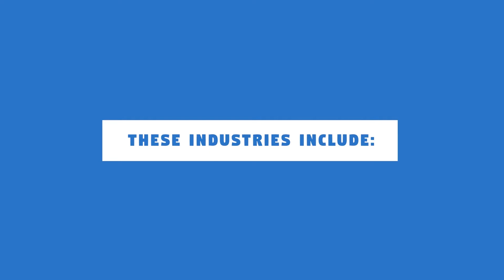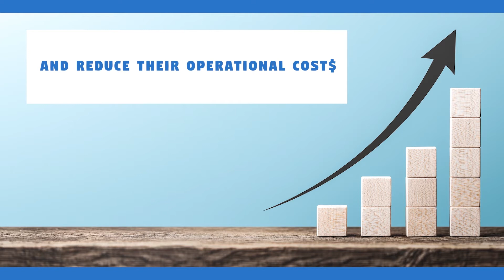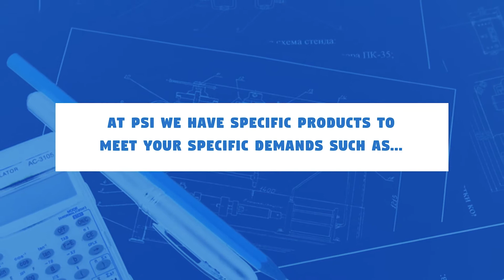ProMatDX Video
Company profile, Nestable and ProGenic videos.